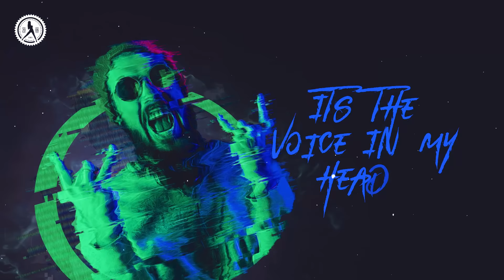TNT & GLDY LX - Insane (Official Lyric Video)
TNT & GLDY LX - Insane - Hardstyle - Lyric Video

TNT & GLDY LX - Insane
Release date: 12th of September 2019

It's time to go INSANE with this absolute monster banger by the OG Italians Technoboy and Tuneboy, otherwise known as TNT. For this banger, they teamed up with vocalist GLDY LX to bring you a hard hitting, psychedelic rollercoaster of a Hardstyle track - it's the voice in your head! GO INSANE.

Dirty Workz is the Worlds leading Hardstyle label. With a broad sound, representing World leading artists, supporting the rising stars in the scene as well as the darker sounds of Raw under the Anarchy imprint to the fresh new combination of sounds which is Wolf Clan and the faster party sounds of Electric Fox - Dirty Workz has it all!